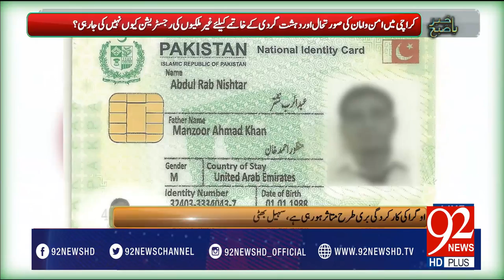Irregularities in NADRA: Foreigners become Pakistani nationals -27-04-2017 - 92NewsHDPlus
Watch  Irregularities in NADRA: Foreigners become Pakistani nationals - 92NewsHDPlus